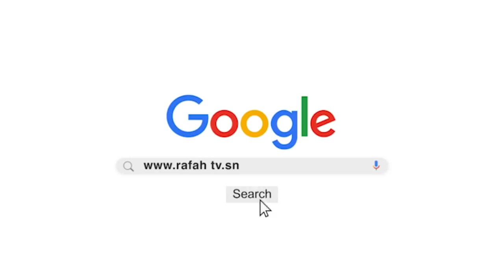Macky Sall lance le convoyage de l'aide alimentaire destinés aux impactés